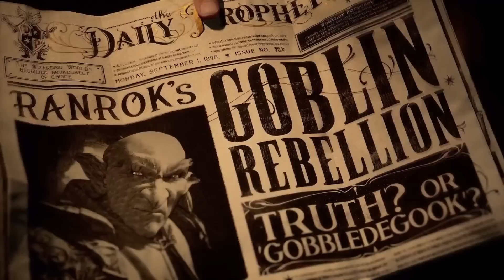🎮 Hogwarts Legacy NO ES lo que esperaba | Análisis SIN SPOILERS | Xbox Game Pass - Sony PS5 - Semons